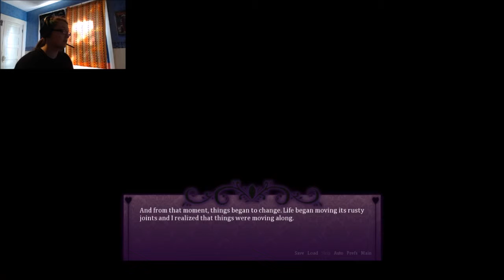Seduce Me the Otome - Episode 4: WEE WOO WEE WOO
These guys...are incubi and they feed off of sexual energy. Dear Lord. Again, I have chosen to play this, so I am sticking through this. (I am really enjoying this though!)